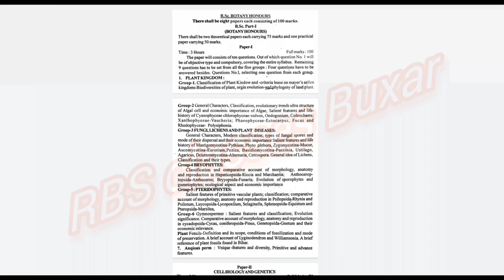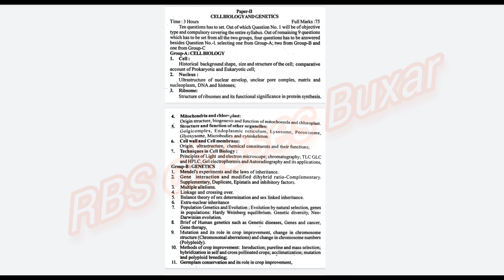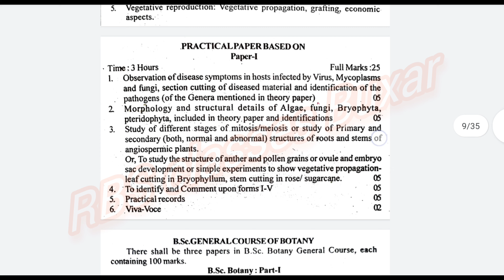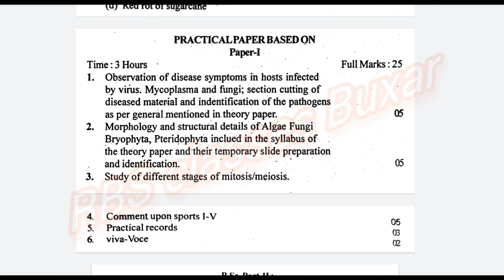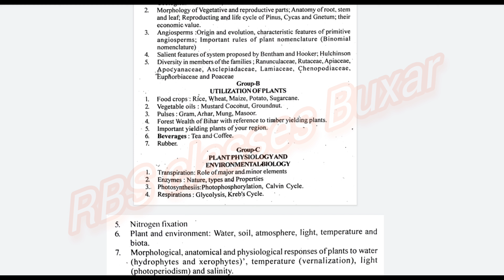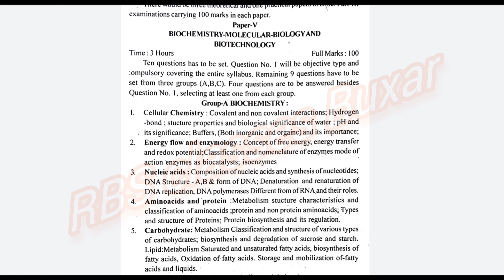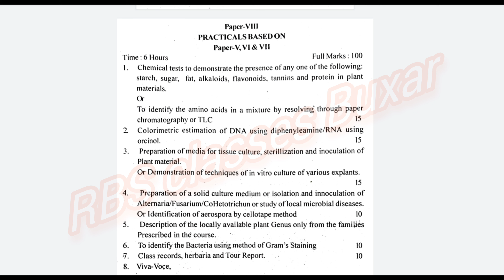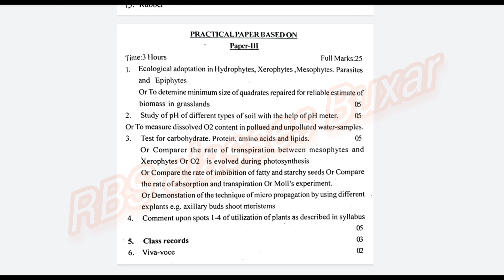of vksu , honours , subsidiary , general pass course . part 1,2,3